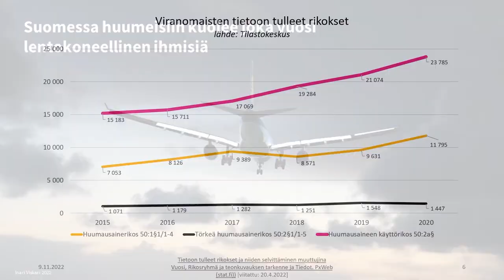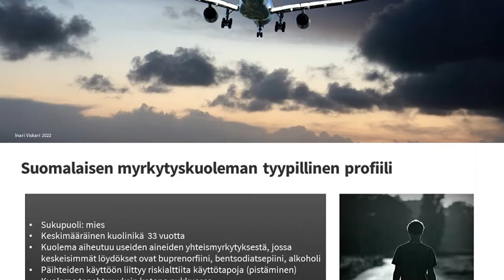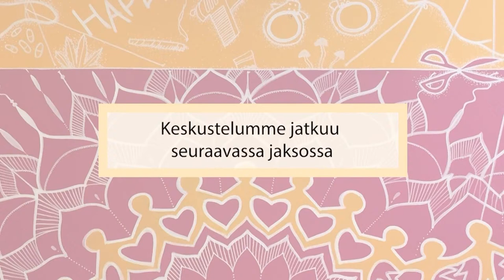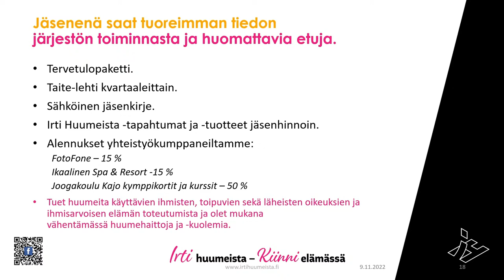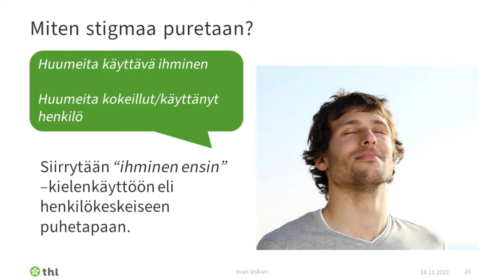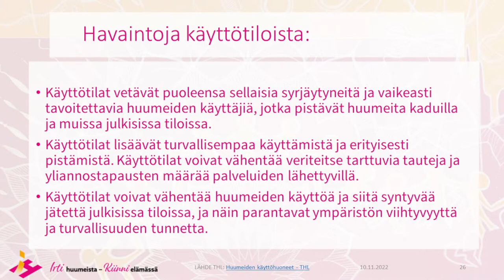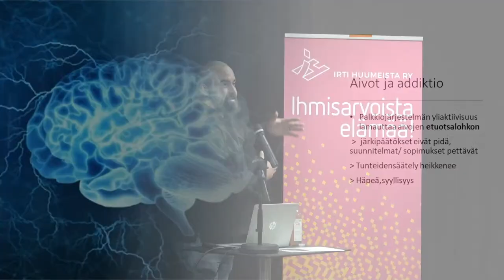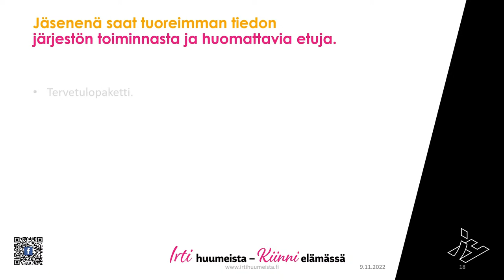Ihmisarvoista Elämää! Huumekuolema läheisen kokemana 10.11.2022 (livestream)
Millaiset jäljet huumekuolema jättää läheiselle? Voiko menetyksen kanssa oppia elämään? Miten huumekuolemia voidaan ehkäistä?

Seminaarin ohjelma:
klo 9.15 0:14:45 Huumekulma alkaa - vieraana läheiskokemusasiantuntija Marja Moisander

klo 9.30 0:30:15  Tervetulosanat, Irti Huumeista ry:n hallituksen jäsen,
kansanedustaja, syyttäjä Pihla Keto-Huovinen
klo 10.00 0:55:50 Kun lähiomainen on viranomainen, rikosylikonstaapeli
Jari Kyllönen
klo 10.30 1:22:13 Huumekuolema rikostoimittajan silmin,
rikostoimittaja Vera Miettinen

Tauko 1:46:19 Huumekulma: Haittoja vähentävä työ ja käyttöhuoneet, vieraana Juha-Pekka Pääskysaari

klo 12.00 2:59:50 Huumekuolemien ehkäisy, Irti Huumeista ry:n hallituksen jäsen,
THL asiantuntija Inari Viskari
klo 12.45 3:43:43 Haittoja vähentävä työ ja käyttöhuoneet,
Irti Huumeista ry:n toiminnanjohtaja Mirka Vainikka

Tauko 4:30:45 Huumekulma alkaa - vieraana läheiskokemusasiantuntija Marja Moisander

klo 14.00 4:49:15 Kokemuspuheenvuoro, Ossi Rantala
klo 14.30 5:27:00 Ainoan lapsen menetyksen jälkeen elämä jatkuu,
läheiskokemusasiantuntija Marja Moisander
klo 15.15 5:56:12 Loppupuheenvuoro, Irti Huumeista ry:n
toiminnanjohtaja Mirka Vainikka

klo 15.30 Tilaisuus päättyy